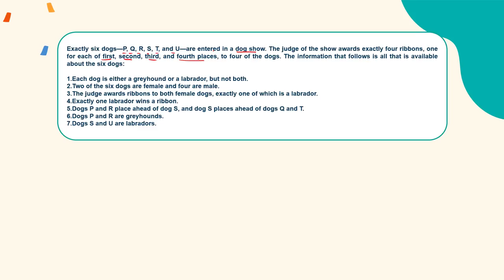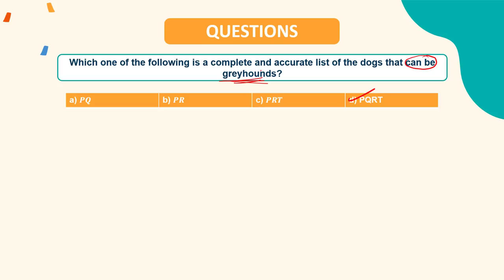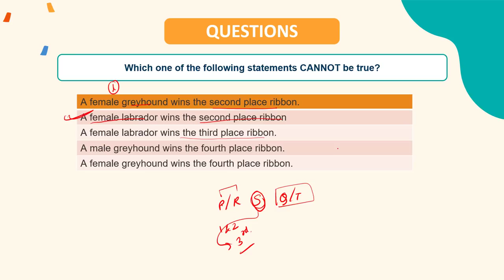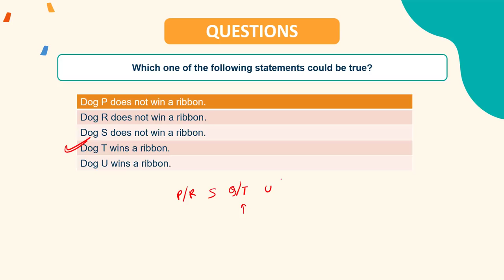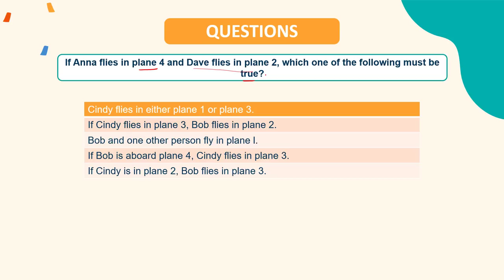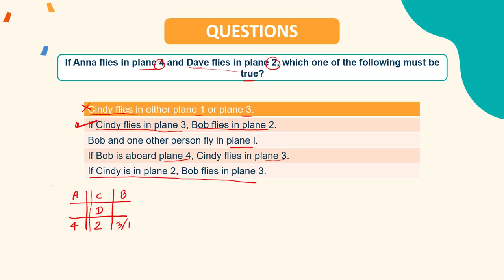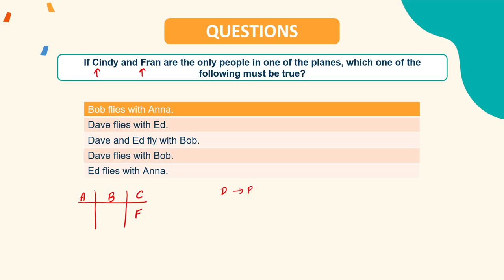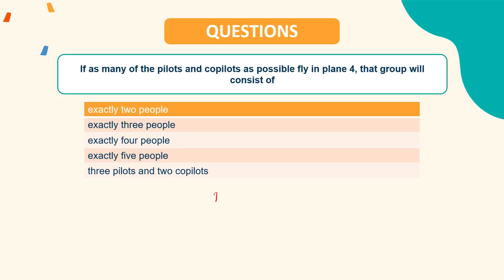Booster Batch | LRDI: Lecture 3: Complex Arragement | CAT-MBA Free Preparation